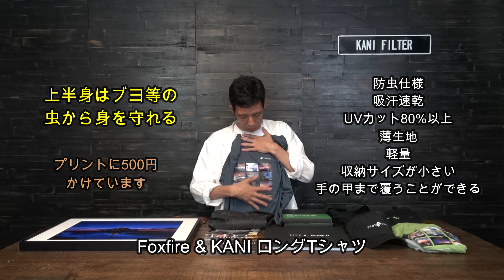”KANIフィルター近況 ” KANIフィルターセミナー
6/25 KANIフィルター近況報告となります。
写真展に向けての準備と直近の入荷状況となります。